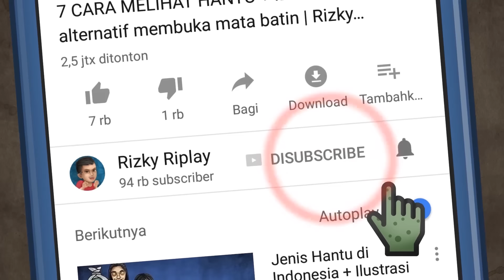Suka mandiin orang kayak jenazah agar m4ti! - Jenis Hantu Nenek HORORTIME Hantu Indonesia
1. Nenek Gayung
Nenek gayung digambarkan sebagai sosok wanita tua renta yang berdiri kebingungan di tepi jalan,  dengan  membawa  tikar bambu dan sebuah gayung dari batok kelapa di tangannya. Rumornya nih..Nenek gayung ini bisa berubah menjadi wanita yang sangat cantik untuk mengelabuhi korbannya

2. Mak Lampir
Mak lampir sering digambarkan sebagai sosok nenek penunggu gunung merapi yang memiliki kekuatan gaib. Memiliki sebuah tongkat dengan tengkorak sebagai ujungnya konon tongkatnya ini merupakan senjata gaib yang sangat kuat.

3. Wewe Gombel
Wewe gombel sering digambarkan dengan wujud nenek2 yg sangat buruk rupa dan lusuh. . Sosok ini dikatakan  suka mencuri anak-anak kecil di sore hari

4. Hantu Nenek Gila Bogor
Hantu nenek gila bogor sesuai dngn namanya sosok gaib berwujud nenek berambut putih panjang ini hanya terlihat di daerah Bogor. Orang2 kerapa melihat sosok nenek ini memegang sebuah parang Panjang dengan penampilannya yang berantakan. Konon hantu nenek2 ini dipercaya sebagai penunggu dari sebuah rumah di daerah bogor.

Liat video2 ku Jenis Hantu Indonesia sebelumnya, ada hantu2 ini:

Si Manis Jembatan Ancol
Suster Ngesot
Suster Gepeng Surabaya
Pastur Kepala Buntung, TPU Jeruk Purut
Kuntilanak Merah Terowongan Casablanca
Ratu laut Pantai Selatang Nyi Roro Kidul
Pocong :
Kuntilanak :
Sundel Bolong :
Genderuwo :
Wewe Gombel :
Jenglot :
Lek / kuyang / Palasik :
Tuyul :
Babi Ngepet :